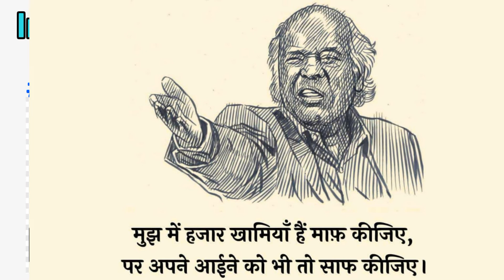Garam Chuhara RemiX | गरम छुहारा | Haryanvi Song | Masoom Sharma, Monika Sharma| JaaNu JhaMoLa Music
🇮🇳 India's Top Non Stop
     DJ Quality Song's 🇮🇳

↘️ Special Dinod Dham Music ↙️

⤵️ JaaNu JhaMoLa Personal Life ⤵️

🔻 Indian Sad DJ Song's Link'd 🔻

🔻 This Channel All Non Stop 🔻
             Songs Listen Link

Garam Chuhara || गरम छुहारा || Haryanvi Song || Masoom Sharma, Monika Sharma || G Series.

Artist : Tinku Badgujja, Samita Thakur
Singer : Masoom Sharma, Monika Sharma
Lyrics : Sunil Bidola
DJ Music : JaaNu JhaMoLa Music
Editor : Mukesh Nandal